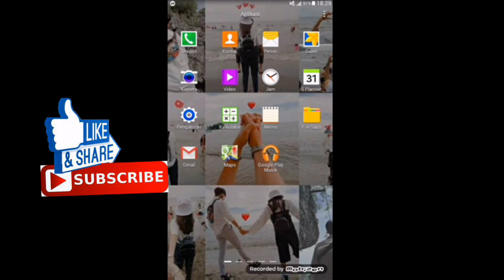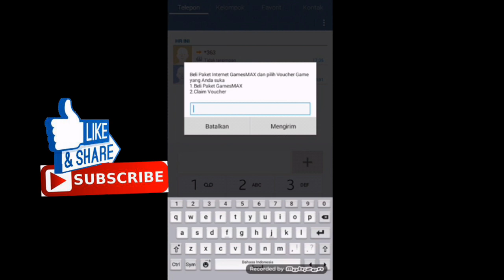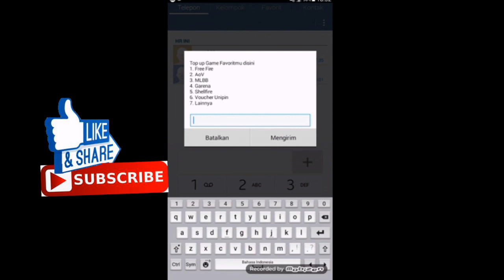PAKET GAME TELKOMSEL 2021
aplikasi penghasil rupiah I need your help to win REAL CASH in the FREE LuckyTimeapp. Enter for free with my lucky code 0bhfka and have chance to win $100 cash, download